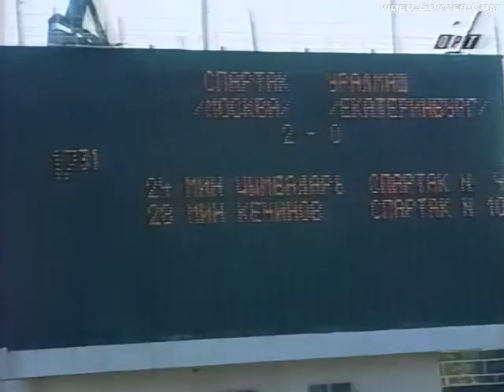СПАРТАК - Уралмаш (Екатеринбург, Россия) 3:0, Чемпионат России - 1996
28 сентября 1996 года, Чемпионат России - 1996,
Москва, "Локомотив" ЦС, 15500 зрителей
Голы: Илья ЦЫМБАЛАРЬ (24), Валерий КЕЧИНОВ (29), Андрей ТИХОНОВ (67, пен)